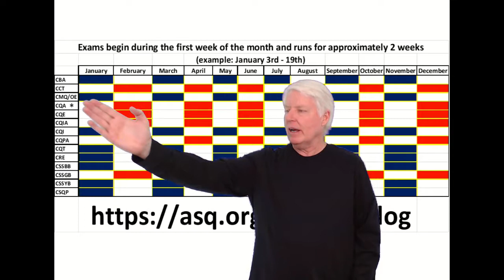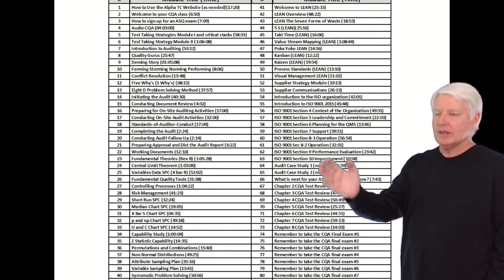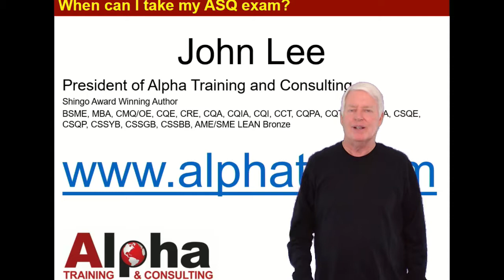When can I take the ASQ CQA exam?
This video answers the question "When can I take the ASQ CQA Exam?"
When can I take the ASQ Certified Quality Auditor exam?
You can also register over the phone if you desire.
I may be teaching a class so just leave me a message and I will get back with you as soon as I return to the office.
ASQ CQA Certification
ASQ Quality Auditor Preparation
CQA is an acronym for Certified Quality Auditor
ASQ CQA online training
ASQ CQA
ASQ Certified Quality Auditor
ASQ Quality Auditor